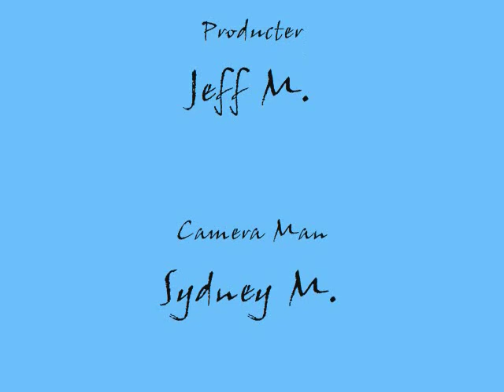Mr Plow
Modify E-Maxx and place ESP Snow Plow Kit on it